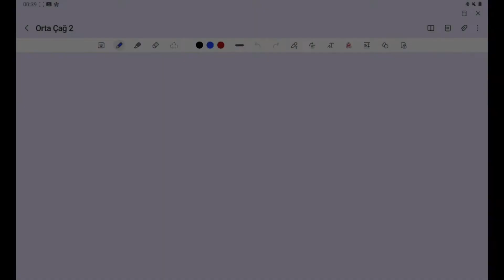Orta Çağ'da Dünya: Artı Ürün-Ordu-Hukuk (ÖSYM Kazanım odaklı anlatım)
II. Üniteden devam ettiğimiz bu videoda bize direkt olarak soru çözdürecek bilgiler ile Ortaçağdaki sosyo-kültürel kavramları anlattım. Ders Notları da burada;